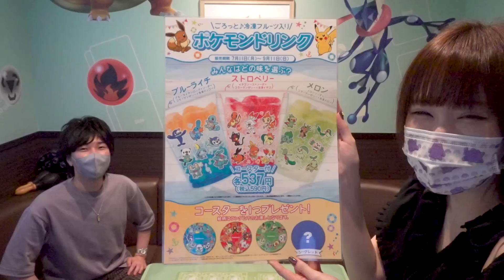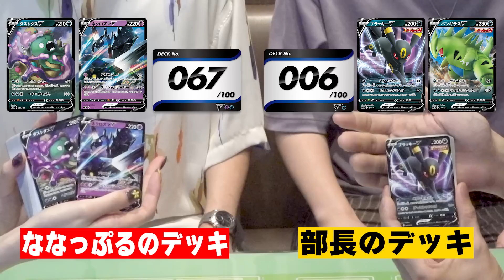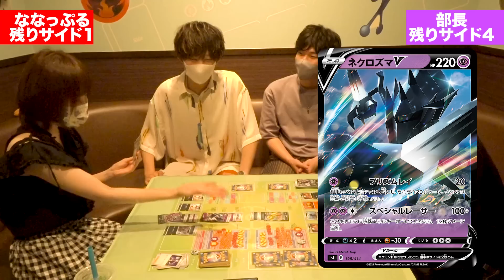ポケカができるカラオケルームが登場！？コースター付きの特製ドリンクも！【コート・ダジュール】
コート・ダジュール一部店舗にて、ポケモンカードルームが登場！
ポケモンに囲まれた特別な部屋で、カラオケもポケカも楽しんじゃおう！

→実際に対戦しながら分かりやすく教えるルール解説動画